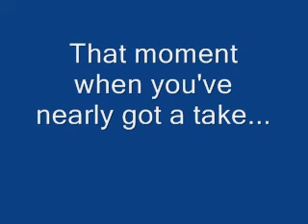Nights in White Satin by the Moody Blues - Ukulele Solo arrangement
Such a great song, and lies so well in its original key (Em) on the Uke.

I DON'T HAVE TABS!

Sorry! I just kinda listened, arranged it, and practised the hell out of it!

The intonation is not quite there unfortunately on this instrument. It's a recently finished (modified, not built) uke and strings, me, the instrument are not all used to each other yet i think?!

Keep tuned in at the end mind... :o)